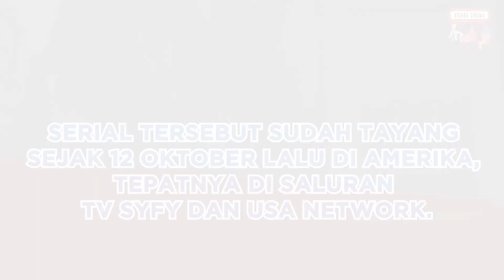Selain Chucky, 7 Rekomendasi Film Horor untuk Halloween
Setelah menghantuimu lewat film-filmnya, oneka Chucky akan kembali menghantuimu lewat serial. Sayangnya, serial 'Chucky' tayangnya cuma di TV Amerika.

Jangan bersedih! Kami punya rekomendasi film horor lain yang bisa kamu nikmati.

Cek daftarnya berikut ini!